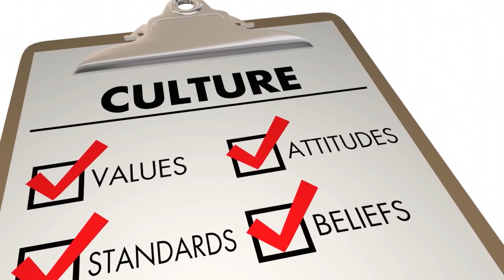Happy New Year 2024 - Dr. Regina Banks-Hall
Dr. Regina Banks-Hall shares a New Year's Greeting.   The theme for 2024 is to get more.